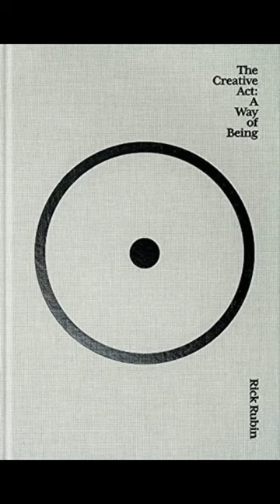5 Books Songwriters should read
Calling all musicians, artists, and songwriters looking to enhance their craft! If you're seeking to elevate your writing skills, I've got some fantastic book recommendations for you. According to a Digital Music News article, here are 5 must-read books that every songwriter should dive into. These books delve into the realm of living a creative life, sharing anecdotes from fellow songwriters, and providing that much-needed dose of inspiration

Books Songwriters Should read list:

Songwriters on Songwriting by Paul Zollo
More Songwriters on Songwriting by Paul Zollo
The Creative Act by music producer Rick Rubin
It’s All in Your Head by indie artist Russ
Miracle and Wonder: Conversations with Paul Simon (exclusively an audiobook)

Welcome to Black Kidds Read Too! This is the book brand section of A Kidd From New Haven. A Kidd From New Haven aspires to inform and inspire people to become the best version of themselves. This book platform advocates for people to read from a diverse range of book genres and authors. Through books we strive to congregate a community and show the world that Black Kidds Read Too